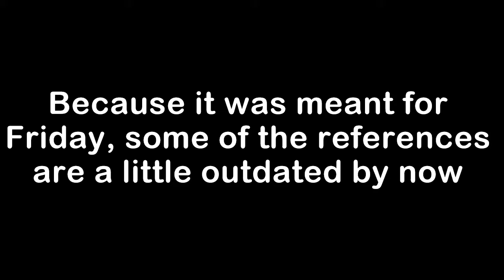Okay, so, change of plans